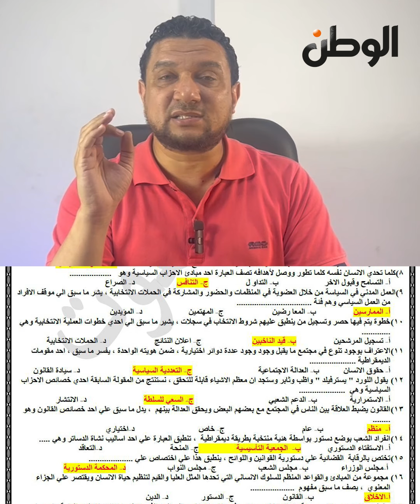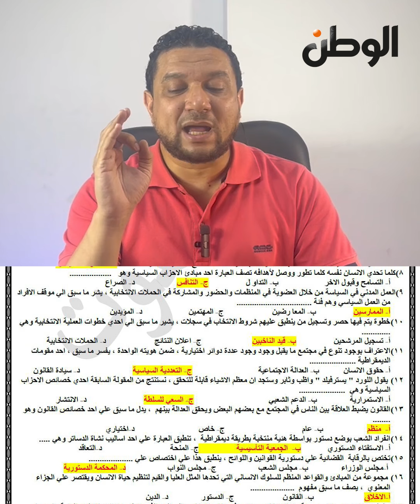«شوف هتجيب كام».. تفاصيل إجابات أسئلة التربية الوطنية لطلاب الثانوية العامة 2024